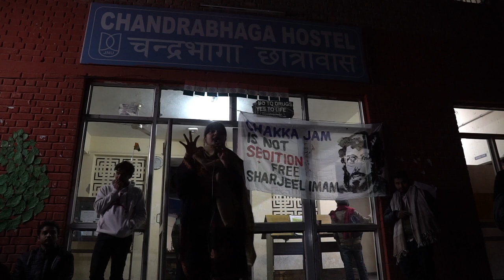Sharjeel Imam Solidarity March : Zeenia addressing the crowd at Chandrabhaga Hostel Entrance JNU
Sharjeel Imam Defense Committee organised a Solidarity march from Ganga Dhaba to Chandrabhaga Hostel JNU. A large number of Jnu Students joined the march in solidarity with Sharjeel Imam.
Shaheen Bagh Protest